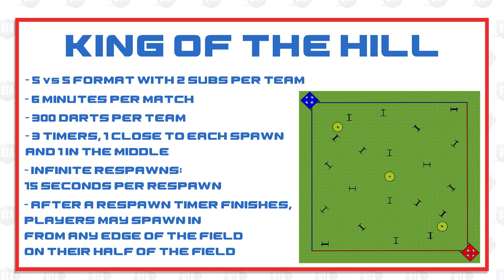The Future Of Nerf - Competitive Teams - Null vs Dauntless - Rag 2019 Finals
It's still relatively unknown that the nerf hobby has a competitive side for teams with 200-250 fps caps and more organized sports style rules. So I wanted to share the finals of a tournament from last year as a showcase of what future live streams of these nerf tournaments could look like in the future! There's a whole hobby full of amazing blasters created beyond just the nerf toys that most people think of instinctively, so if you want to learn more you can find the rules

Want to hang out live? Follow the stream and I'll see you there!

Jangular
1769 Hillsdale Ave. # 54419

Nerf Blaster Jangular